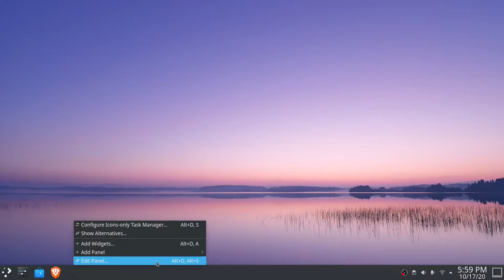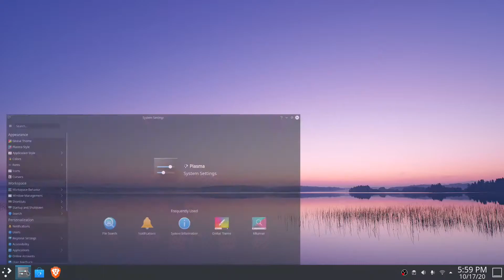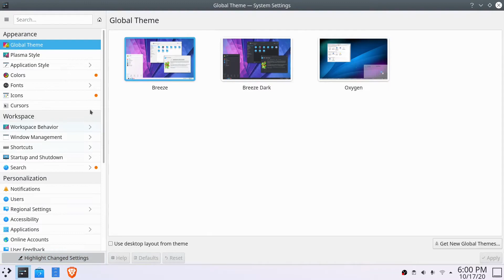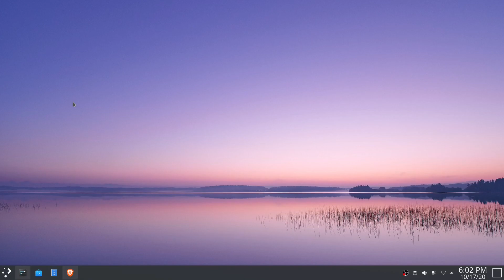KDE Plasma 5.20: New Features and Changes | Telugu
How To Switch Desktop Environments in Arch Linux | Telugu

If like video this video
Please like, subscribe ,share and press 🔔 icon and If you want any video about  Android,Windows 10 and  Linux comment below.If any have issues Related computer ( Windows,Linux)and phone( Android) then  also  comment   below
 or Ask in below Social Media acoounts